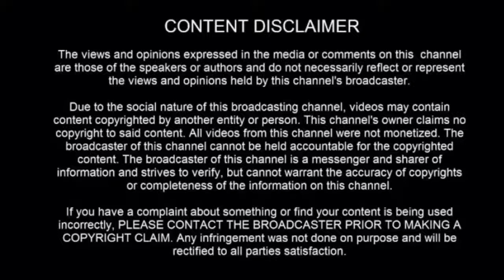Removed From home to be tested